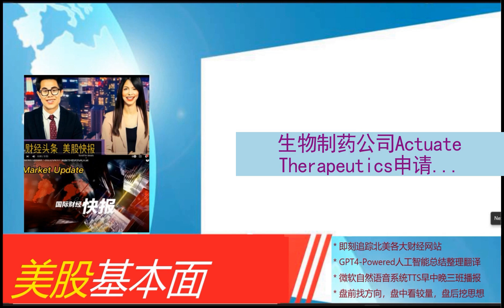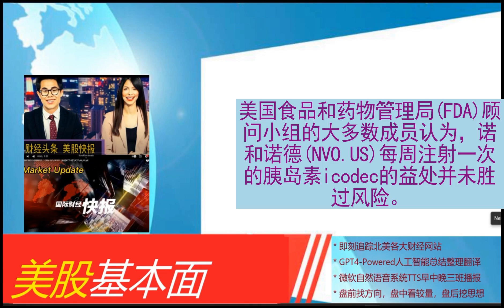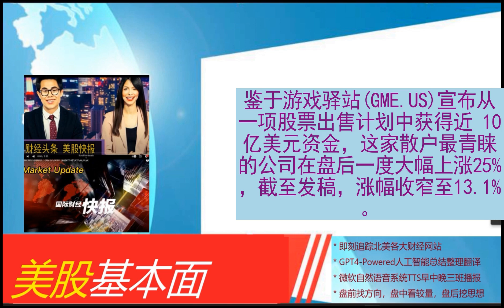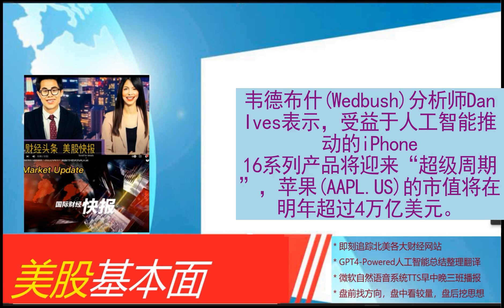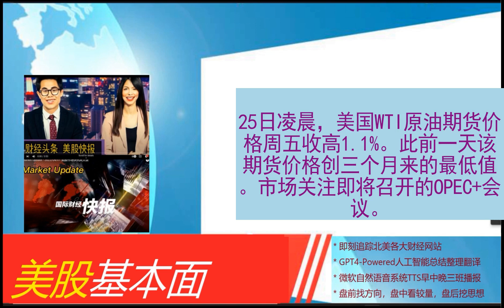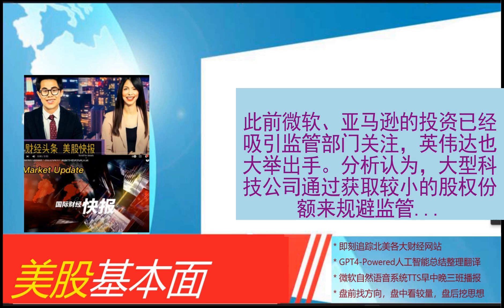美股基本面 - 2024_05_25 * 午报 * 基辅拉响防空警报！泽连斯基：已获哈尔科夫战斗控制权！乌军总司令与欧洲盟军最高司令通话。耶伦：利率高位运行令美国赤字可控更具挑战性 增加收入的必要性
基辅拉响防空警报！泽连斯基：已获哈尔科夫战斗控制权！乌军总司令与欧洲盟军最高司令通话
耶伦：利率高位运行令美国赤字可控更具挑战性 增加收入的必要性凸显
重大变化！美股结算T+1即将启动
联合国：半个月内仅900余辆卡车援助物资获准运入加沙地带
海通证券：日本的低利率时期里，权益资产有哪些机会？
美联储维持高利率会是谁的“麻烦”？
市值突破2.6万亿美元！英伟达“狂飙”背后是黄仁勋的“疯狂”管理：无1V1会议、无汇报、无层级
生物制药公司Actuate Therapeutics申请美股IPO 拟筹资5000万美元
乌克兰：“反击”开始！泽连斯基赶赴乌第二大城市！美国向乌提供2.75亿美元军事援助，普京回应演习
马斯克最新采访：我最大的恐惧是AI，最大的希望是火星
诺和诺德每周一次的胰岛素icodec未获大多数FDA顾问认可
礼来拟再斥资53亿美元 以扩大Mounjaro和Zepbound产量
出售股票筹资近10亿美元后 游戏驿站盘后大涨25%
美股三大指数收盘上涨，英伟达再创历史新高
下任美联储主席热门人选：未来经济周期中利率可能更高
韦德布什：苹果市值将在明年超过4万亿美元
隔夜要闻：高盛将美联储首次降息时间推至9月 美联储官员警告美国财政支出不可持续 礼来追加53亿美元扩产能
5月24日美股成交额前20：英伟达再创新高，市值突破2.6万亿美元
美联储最有影响力高官之一：仍认为美国中性利率较低，警告财政支出不可持续
周五热门中概股涨跌不一 理想涨3.7%，极氪跌9.5%
波音披露美国宇航员将搭乘“漏气”飞船上天 NASA：以前也这样干过
收盘：美股周五收高 纳指创新高并录得连续第五周上涨
沙特政府计划六月出售沙特阿美股份，筹资百亿美元推进2030愿景计划
美国WTI原油收高1.1% 自三个月低点反弹
尾盘：美股维持涨势 纳指有望录得连续第五周上涨
科技巨头疯狂砸钱“准并购”AI初创公司：获取技术、施加影响，还规避反垄断
密歇根大学调查显示通胀预期下降 但高物价仍压制消费者信心
财捷大跌超9%创逾1个月新低，Q4业绩指引逊预期，遭美银下调目标价
午盘：美股继续上扬 纳指上涨170点
鉴于铜价大涨 墨西哥集团旗下Asarco拟重启美国铜冶炼厂生产